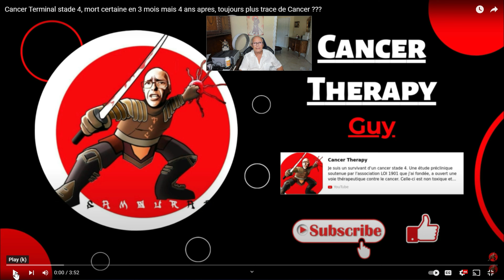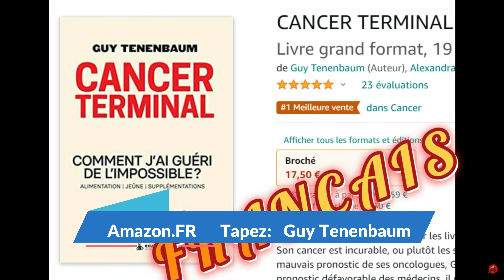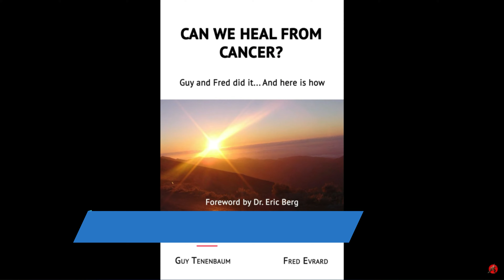Cancer Therapy, Guy Tenenbaum, guéri, mange t'il de la viande et du fromage? Alimentation interdite?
Notre nouveau livre Peut-on vaincre le cancer?
Notre nouveau livre ENGLISH Can we heal from cancer

5558 E. Leitner Dr.  Coral Springs FL 33067 USA